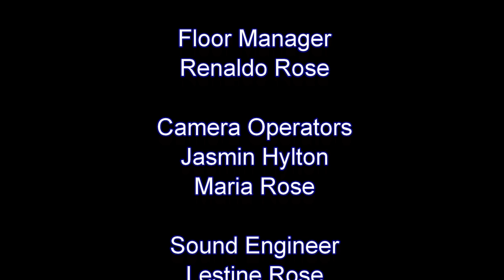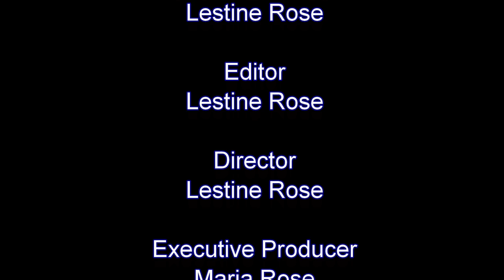A Story To Tell - O'Dayne Richards - Episode 19